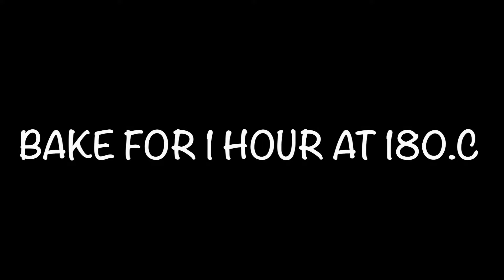Mommy's Cheesecake - FATO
Perfect Family dessert !!!
Mommy's Cheesecake With Peach And Elderflower Liqueur
Should Try!! FATO..!!